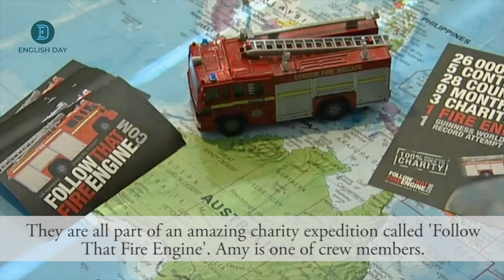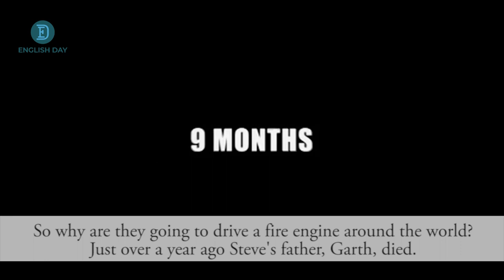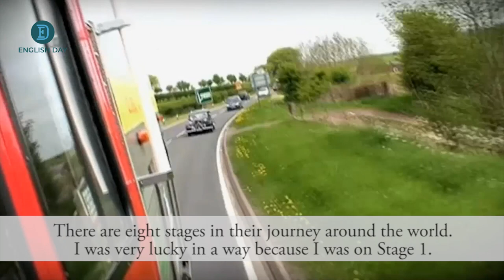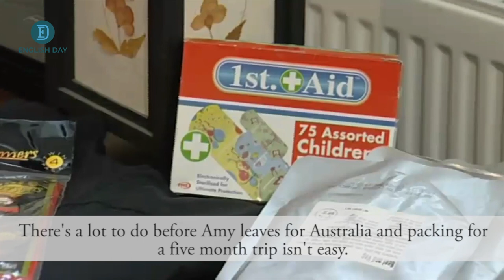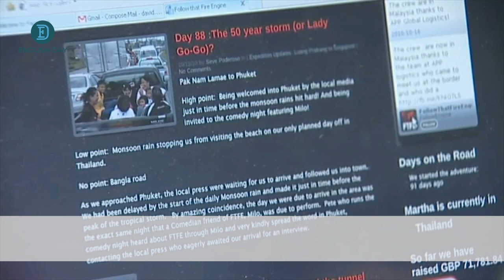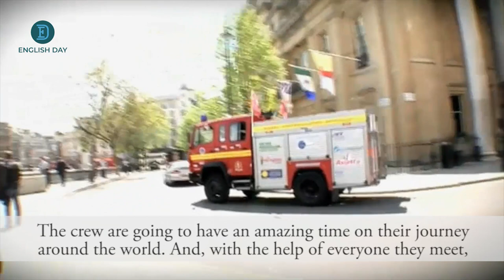Follow That Fire Engine | A charity Expedition from Australia to New Zealand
The Crew will drive a fire engine an impressive 26,000 miles, through 28 countries, over 9 months, covering grueling terrain, inhospitable territories and in extreme temperature conditions. The vast distances and many unknowns of the expedition will be both physically demanding and mentally challenging. Most days the crew will spend over 10 hours on the road.
The crew will be driving a Mercedes 1124 AF. The truck is designed for short, quick journeys. It will provide plenty of storage space, essential for the camping equipment and supplies required to be on the road for 9 long months. However, the fire engine is not designed for comfort or speed, so it’s certain to be a bumpy ride.